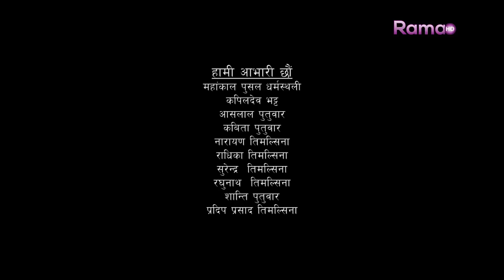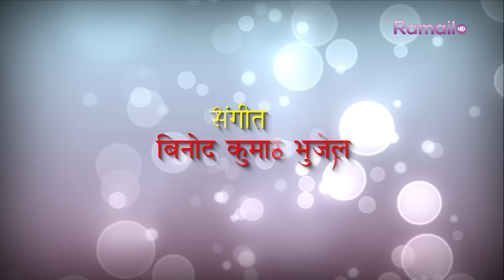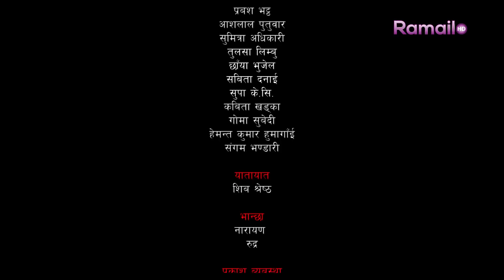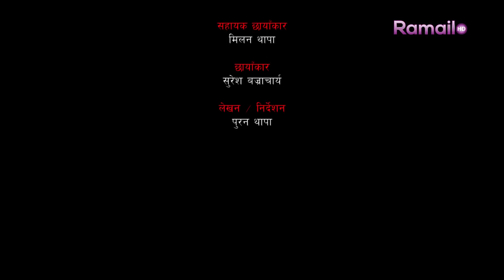Eka Desh Ko ChuriFuri EP.46 |एकादेशको चुरीफुरी|Laya Sangraula/Daman Rupakheti/Puran Thapa/Laxmi Giri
Guest Appearance :

Starring:-Laya Sangraula/Daman Rupakheti/Ramesh Matthare/Puran Thapa//Manisha Rayamajhi/Sumitra Adhikari/Dharmendra Acharya/Chaya Bhujel/Mohan Krishna Shrestha/Kabita Khadka/Laxmi Giri

Story/ScreenPlay/Dailog/Director: Puran Thapa
Editor: Gautam Raj Khadka
Lyrics: Puran Thapa
Singer: Susan Limbu
Unit Management : Basanta Tamang
Camera : Suresh Bajracharya
Make Up : Jiwan (pasa)
Light: krishna/milan
Kitchen: Ram Krishna /Narayan